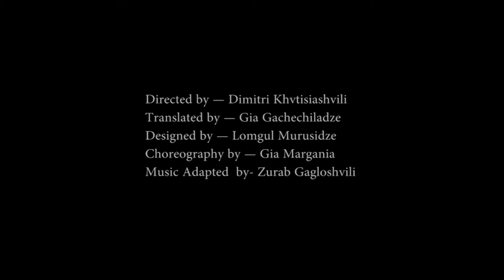Much Ado About Nothing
Directed by  Dimitri Khvtisiashvil